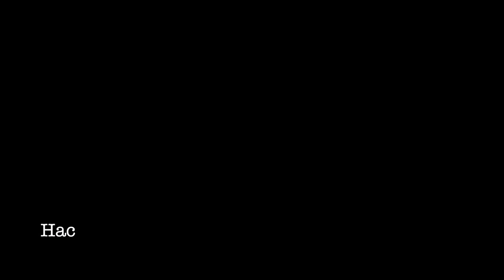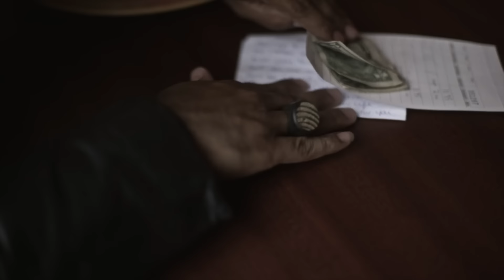Redimi2 - Esperando Por Ti ft. Daliza Cont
Redimi2  feat Daliza Cont  - Esperando Por Ti  (Official Music Video)
"Esperando por Ti" esta disponible en las plataformas digitales:

Official music video by Redimi2 feat Daliza Cont performing. Todos los derechos son de Redimi2 Records Inc.